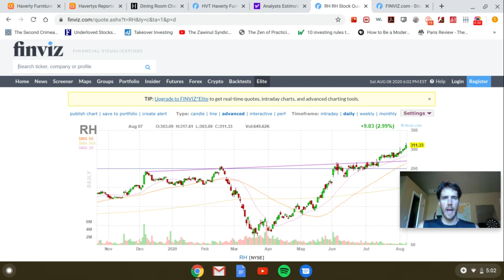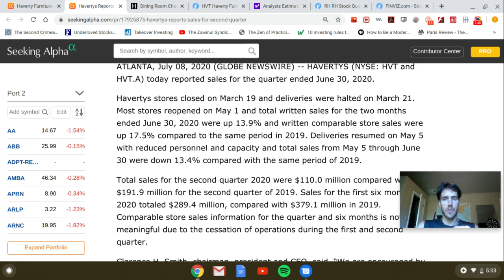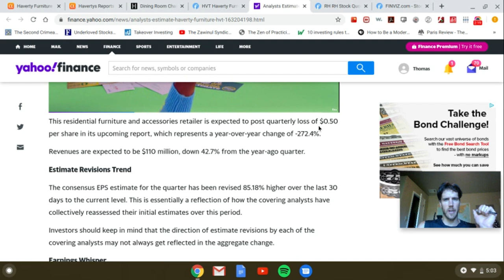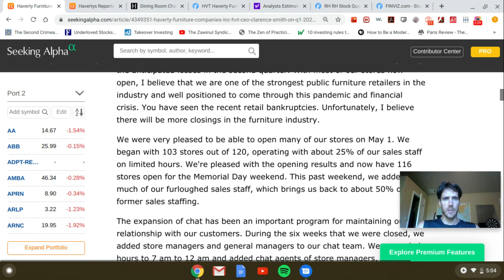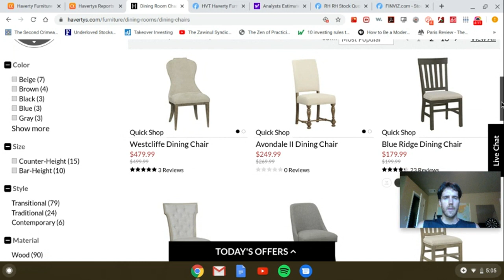Overlooked Stay at Home Stock... Haverty Furniture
Guys I accidentally didn't make this one public in time for earnings. I'm sorry about that... hopefully it's still helpful